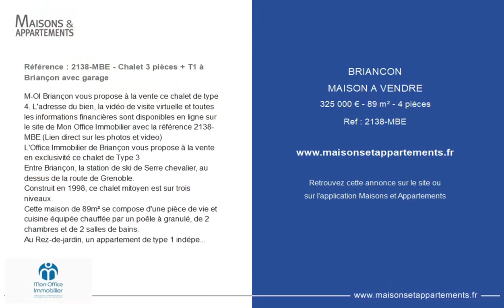BRIANÇON - MAISON A VENDRE - 325 000 € - 89 m² - 4 pièce(s)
Référence : 2138-MBE

Référence : 2138-MBE - Chalet 3 pièces + T1 à Briançon avec garage

M-OI Briançon vous propose à la vente ce chalet de type 4. L'adresse du bien, la vidéo de visite virtuelle et toutes les informations financières sont disponibles en ligne sur le site de Mon Office Immobilier avec la référence 2138-MBE (Lien direct sur les photos et video)
L'Office Immobilier de Briançon vous propose à la vente en exclusivité ce chalet de Type 3
Entre Briançon, la station de ski de Serre chevalier, au dessus de la route de Grenoble.
Construit en 1998, ce chalet mitoyen est sur trois niveaux.
Cette maison de 89m² se compose d'une pièce de vie et cuisine équipée chauffée par un poêle à granulé, de 2 chambres et de 2 salles de bains.
Au Rez-de-jardin, un appartement de type 1 indépendant loué en location saisonnière complètent le bien.
Un garage et deux places de stationnement.
Les travaux de rénovation ont été effectué en 2021.
Des travaux restent à prévoir dans la salle de bain.
À votre service : Marine BENOIT -
Référence annonce : 2138-MBE
Environ 240 € de charges annuelles de copropriété.

|2482968|